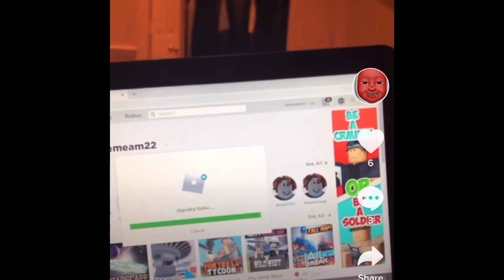vlog 4 ( The TikTok battle )